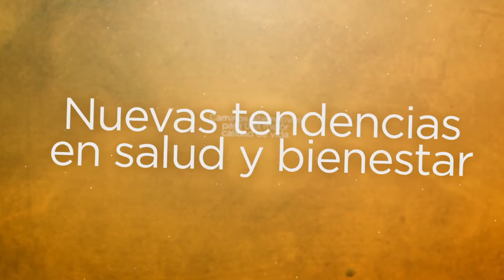Sufi Mantras en La Hora Positiva por Radio Mente Libre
SUFI MANTRAS EN GIRA - "Sonido Primordial Tour 2016"

El 23 de Septiembre en Buenos Aires - 21 hs. en Sarmiento 2037
Recibí la primavera con un concierto que te transformará

Su canción "Hasbunallah" ha sido interpretada por la cantante alemana Deva Premal
Nuestra querida y admirada Deva Premal invitando a la gente de Argentina y Chile a los conciertos de Sufi Mantras, en la gira SonidoPrimordialtour.